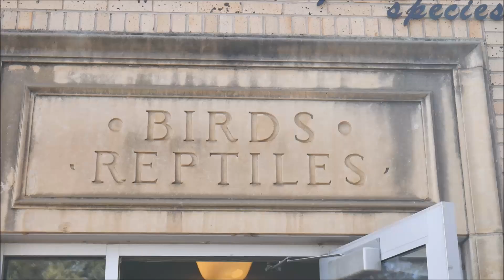CRAZY GIRAFFE EXPERIENCE! | Growing Humans Family Vlog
Fun family day at the Cheyenne Mountain Zoo!  A giraffe eats lettuce off Kaleb's head!!  ↓↓↓↓↓↓ MORE LINKS BELOW  ↓↓↓↓↓↓↓↓

Welcome to Growing Humans, we are family vloggers with 5 kids. We post daily vlogs and funny family videos. Join us on our crazy adventures and come GROW with us!